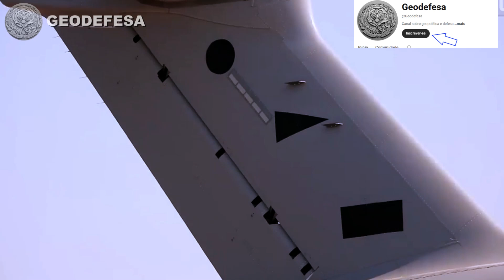Embraer KC 390 Millennium chega à Hungria para Testes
O cargueiro Embraer KC-390 Millennium chegou à Hungria para um curto período de testes.

0:00 - Bem vindo
0:05 - Inscreva-se
0:10 - Embraer KC-390 Millennium chega à Hungria
0:36 - Caças Gripen decolam para escoltar o KC-390
1:21 - O cargueiro aparece escoltado pelos caças húngaros
1:29 - Os caças se afastam para o KC-390 fazer sua aproximação para aterrisagem
1:42 - Aproximação para aterrissagem
1:46 - Aterrisagem
2:24 - Taxeamento
2:44 - Explicação sobre os adesivos na aeronave
3:11 - Conclusão

Agradecemos sua presença e participação!